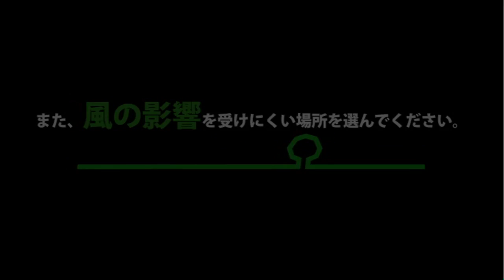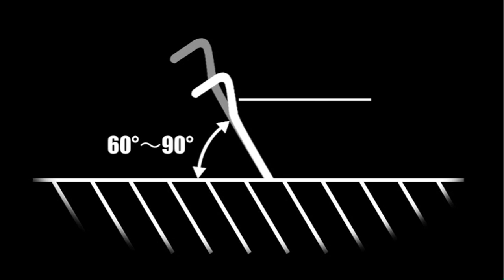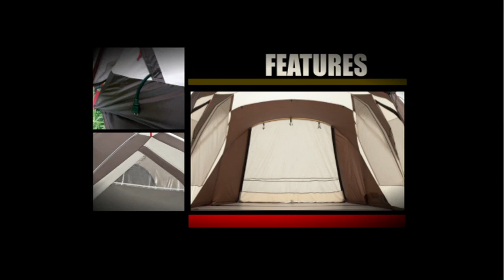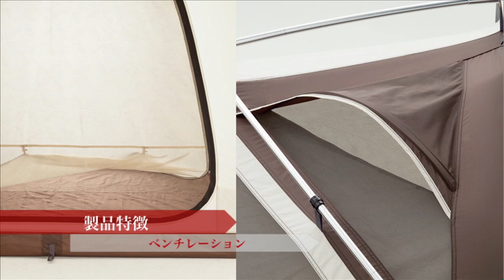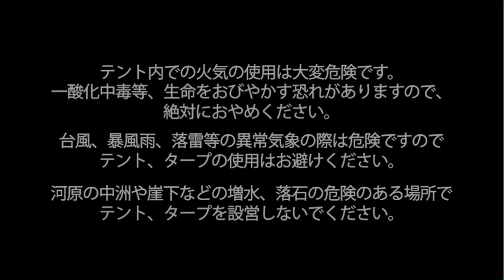HOW TO 動画「ウェザーマスター(TM)ワイド2ルームコクーン」